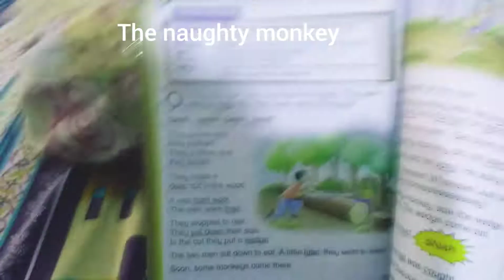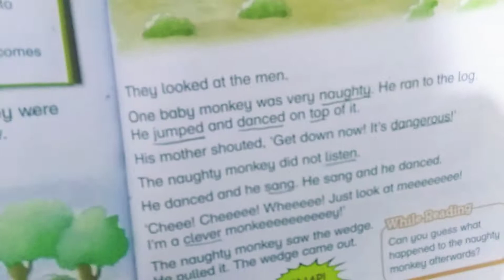The naughty monkey 🐒